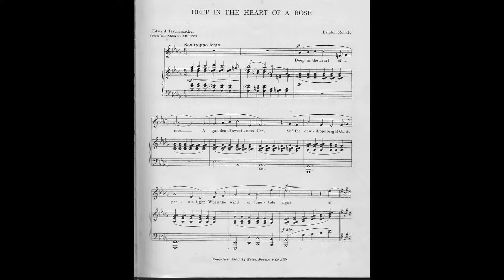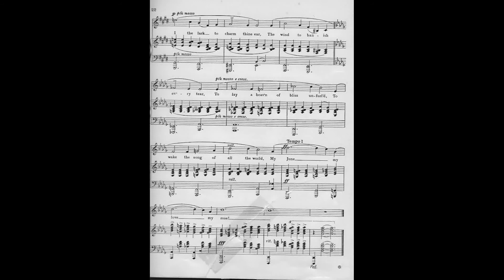Deep in the heart of a rose by Landon Ronald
Piano reduction with the original vocal score shown in the video. The copyright date for this song is 1900 and it was published in a 1932 collection of music entitled News-Chronicle Music for the Home.